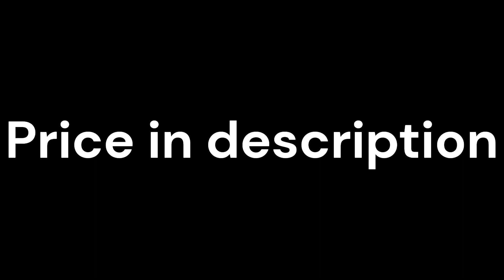Chanderi Sarees | Purchase at 8903284233 in WhatsApp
☘️New Collection☘️
💁‍♀Such a beautiful woman as a beautiful saree💁‍♀
*Beautiful pure Chanderi silk Sarees available*

Size: 6.40 mtr with blouse

✨Bagru print, Dabu indigo print✨

*Price 1625 plus shipping
Book fast
Check our Instagram (Link in Channel Bio)